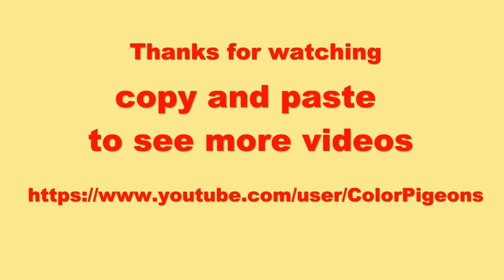2020 ENGLISH TRUMPETERS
This is a group of English Trumpeters. Great voices and colors. Excellent quality. All birds are vaccinated for PMV. Price is $50 per bird.